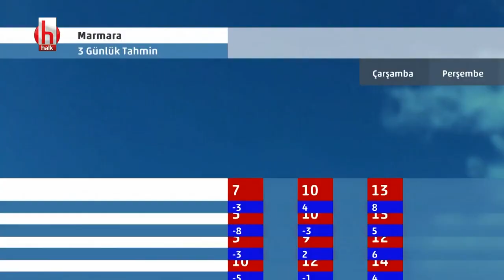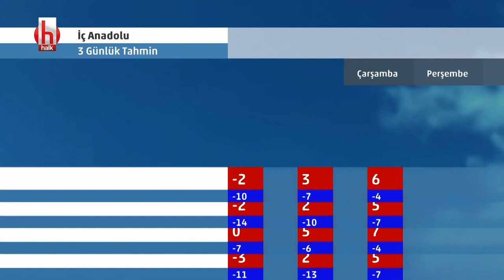Bugün 81 ilde hava nasıl olacak? | Halk Youtube Hava Durumu